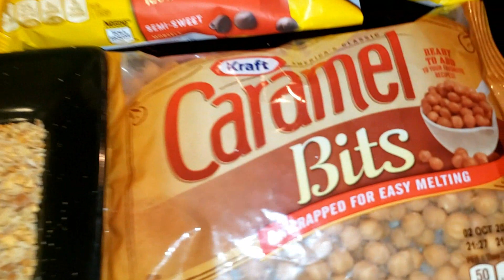Caramel Chocolate and nuts Covered Pretzel | Chocolate Covered Pretzels